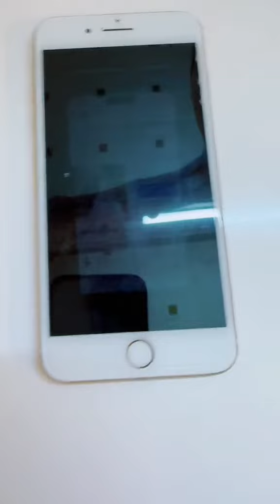Tùng Dương Gửi Lời Phạm Tuấn Đừng Đi Nừa Người Nữa